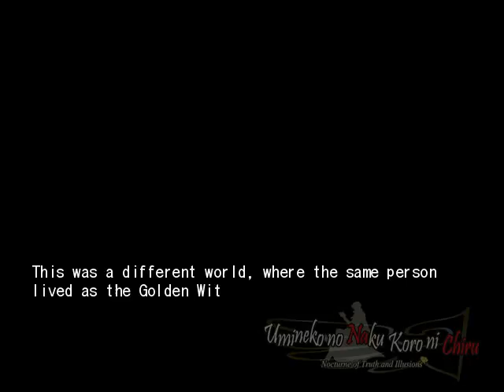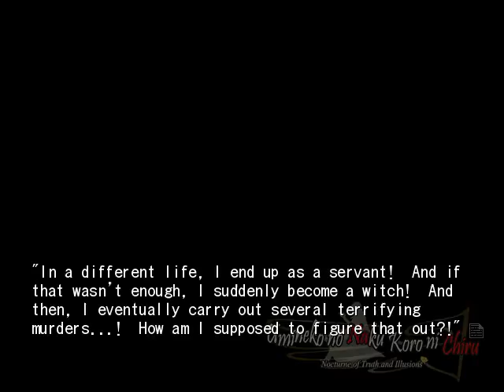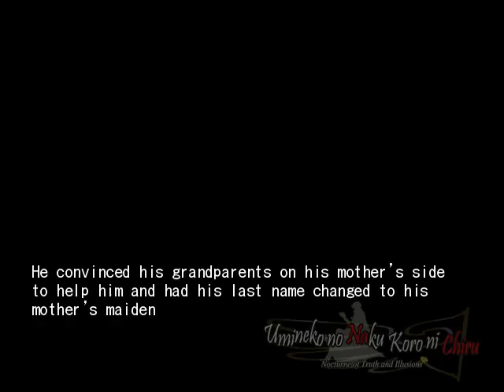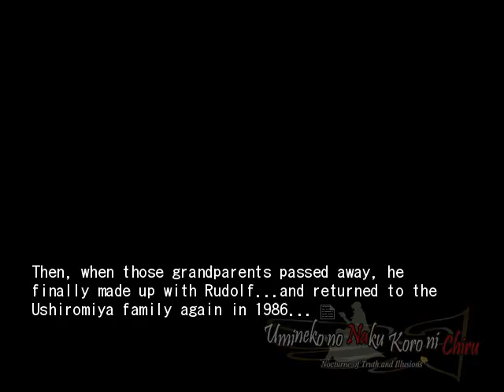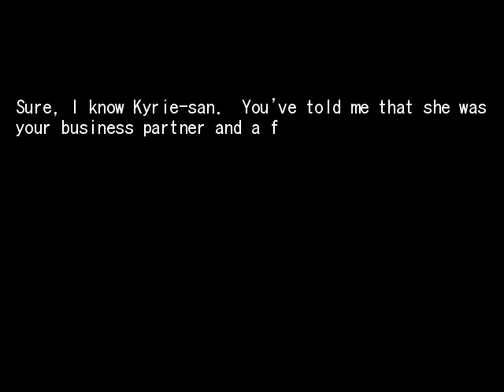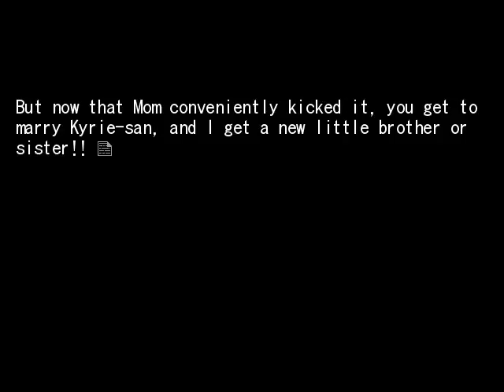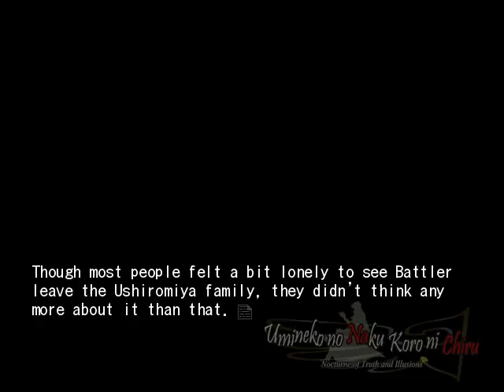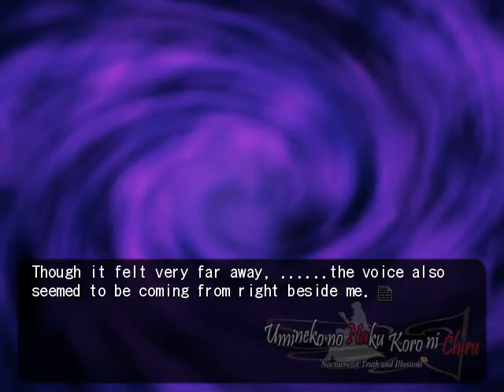EPISODE 7 PT33